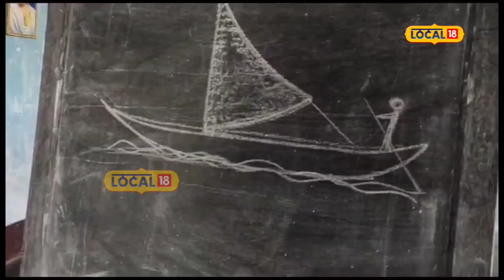গৰম বন্ধ: এইখন বিদ্যালয়ৰ শিক্ষাৰ্থীয়ে বাঁহীৰ সুৰ, গীতৰ তালে তালে আঁকিছে ছবি …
তেজপুৰ, ৫ জুলাই: এতিয়া গৰম বন্ধৰ সময় । গৰম বন্ধ বুলিলেই হয়তো আপোনাৰো মনত পৰে সোণালী শৈশৱ ৷ গৰম বন্ধৰ মাহটোত আপুনি বাৰু কি কৰি কটাইছিল ? আহাৰ-শাওনমহীয়া পথাৰখনলৈও হয়তো এপাক মাৰিছিল ৷ বাকী সময়ত সমনীয়াৰ সৈতে বিভিন্ন খেল-ধেমালিৰে সময় অতিবাহিত কৰাৰ উপৰিও বিভিন্ন আলোচনী আদিৰ মাজতে হয়তো বিচাৰি পাইছিল গৰম বন্ধৰ মাদকতা ৷ কিন্তু সময়বোৰ লাহে-লাহে সলনি হ&#039;ল ৷ গৰম বন্ধ তথা বিদ্যালয় বন্ধৰ সময়তো এতিয়া বিদ্যায়তনিক দিশটোৰ লগতে ব্যস্ত থাকিবলগীয়া হয় কণকণ শিক্ষাৰ্থীসকল ৷ তেনে সময়তে নাৰায়ণপুৰৰ এখন বিদ্যালয়ৰ শিক্ষয়িত্ৰীয়ে নিজাববীয়াকৈ গ্ৰহণ কৰিছে প্ৰশংসনীয় পদক্ষেপ । গৰম বন্ধৰ সময়খিনিত বিদ্যালয়খনত যি পৰিৱেশ গঢ়ি তুলিছে, সেয়া দেখিলে যিকোনো লোক আপ্লুত হ&#039;ব ৷ বিদ্যালয় বন্ধ যদিও তাতিবাহাৰ প্ৰাথমিক বিদ্যালয়ৰ ছাত্ৰ-ছাত্ৰীসকল নিতৌ আহিছে বিদ্যালয়লৈ ৷ অৱশ্যে ইউনিফৰ্মৰ পৰিৱৰ্তে যাৰ-যেনেকৈ যি পৰিধান কৰিবলৈ মন যায়, সেইদৰেই আহিছে বিদ্যালয়খনলৈ ৷ ঠিক গৰমৰ বন্ধত মামা-মাহী-জেঠায়েকৰ ঘৰলৈ যোৱাৰ দৰেই ৷ বিদ্যালয়খনলৈ আহি তেওঁলোক ব্যস্ত হৈ পৰিছে ছবি অঁকাত । তাৰ মাজে-মাজে গাইছে গীত, বাঁহীৰ সুৰে-সুৰে ৷ আচলতে বিদ্যালয়খনৰ শিক্ষয়িত্ৰী লাভলী বৰাৰ তৎপৰতাত গঢ় লৈ উঠিছে উক্ত পৰিৱেশ ৷ গৰম বন্ধৰ সময়খিনিত ছাত্ৰ-ছাত্ৰীসকলৰ অভিভাৱকসকল ব্যস্ত থাকে কৃষি পথাৰত ৷ সেইসময়খিনিত ছাত্ৰ-ছাত্ৰীসকলে যাতে ছবি অঁকাৰ লগতে গীতৰ প্ৰশিক্ষণ লাভ কৰি লাভান্বিত হ&#039;ব পাৰে তাৰ প্ৰতি লক্ষ্য ৰাখি এক প্ৰশিক্ষণ শিবিৰৰ অনুষ্ঠিত কৰা হৈছে বিদ্যালয়খনত ৷ ইয়াৰ বাবে নিজা খৰচত শিল্পী মিঠুৰাজ বৰাক নিয়োজিত কৰোৱা হৈছে ৷ শিল্পীগৰাকীয়ে ছাত্ৰ-ছাত্ৰীসকলক ছবি আঁকিবলৈ শিকোৱাৰ সমান্তৰালকৈ বাঁহীত সুৰ তুলি এক অনন্য পৰিৱেশ গঢ়ি তুলিছে ৷ বাঁহীৰ সুৰৰ লগত শিক্ষয়িত্ৰী লাভলী বৰায়ো গীত গাই মনোমোহা পৰিৱেশটো গঢ়ি তুলিছে ৷ মোবাইল ফোন, ইণ্টাৰনেটৰ পৃথিৱীখনৰ পৰা কিছু সময় আঁতৰাই কণকণ শিক্ষাৰ্থীসকলৰ ভৱিষ্যত সুনিপুণকৈ গঢ়াৰ স্বাৰ্থত তাতিবাহাৰ প্ৰাথমিক বিদ্যালয় কৰ্তৃপক্ষৰ এই পদক্ষেপৰ শলাগ লৈছে সকলোৱে ৷